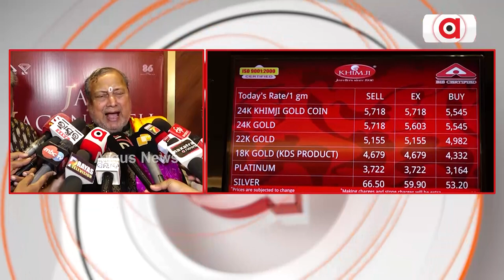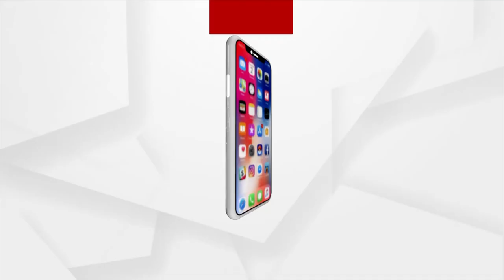New Outlet Of Khimji Jewellers Opens In Bhubaneswar